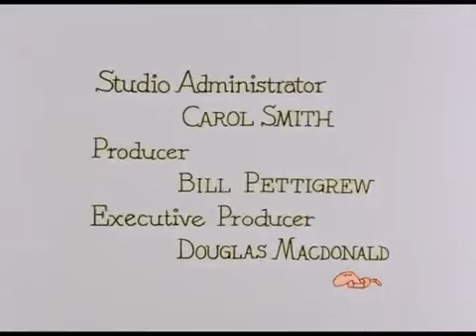Los Tres Gatitos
Nice Cartoon